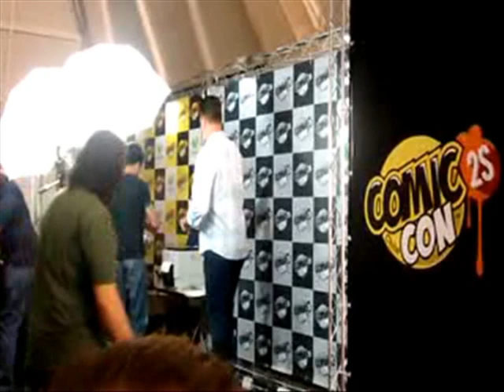Sam j. Jones en chile cómic con chile 1/11/2015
Sam j. Jones se presento en chile en la comic con donde compartio con fans y participo en el debate con los fans